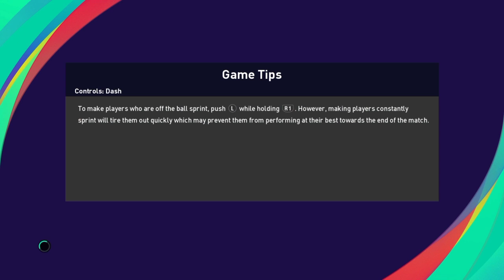Update Kit Bayern Munich 21-22 Oktoberfest Pes 2021